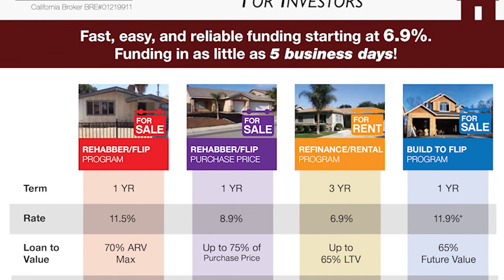TNG I Survived Real Estate Legacy Series with John Schaub #715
The Norris Group's Legacy Series is interviews with I Survived Real Estate Rohny Award winners.  First in the 2020 series is real estate author and educator John Schaub.  The Rohny Award is given every year to a real estate educator or mentor that has impacted the real estate investment market and many careers along the way.

John Schaub has prospered during three recessions, four tax law changes and interest rates ranging from 6-16% in his 35 years as a real estate investor. His 2005 best-selling book, Building Wealth One House at a Time, assisted more than 100,000 real estate enthusiasts on their way to successful investing. His 2007 book, Building Wealth in a Changing Real Estate Market, is available online and in bookstores.

John recommends buying better, well-located houses rather than cheaper houses and other management-intensive properties. Better houses are more profitable and far less trouble. He advocates paying off debt, owning properties free and clear, and renting only to long term, high quality tenants.

John buys, sells and manages his own properties, and enjoys providing quality housing at fair prices for working families in his community. He teaches one Building Wealth One House at a Time seminar each year where students learn how to identify the best investment property in their town, how to buy it at below-market prices, and how to negotiate terms that guarantee a profit.

John also invests his time helping those who cannot afford to buy a home through conventional sources through his work with Habitat for Humanity and the Fuller Center for Housing. John has served for more than 20 years on the board of Sarasota Habitat, 7 years on Habitat's International Board and currently serves as the chair of the  board of the Fuller Center for Housing.

John, a Florida native, is a proud graduate of the University of Florida, where he earned his B.A. from the College of Business Administration in 1970. He is an accomplished boat captain (power and sail), fisherman, skier (snow and water) and an instrument-rated pilot. John loves to travel, especially with his wife Valerie and their young adult children.